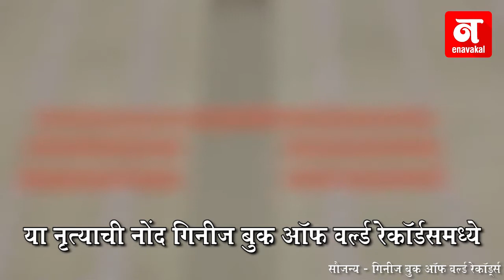तेराशेहून अधिक रोबोट्सचा नृत्याविष्कार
1372 रोबोट्सनी केला विश्वविक्रम